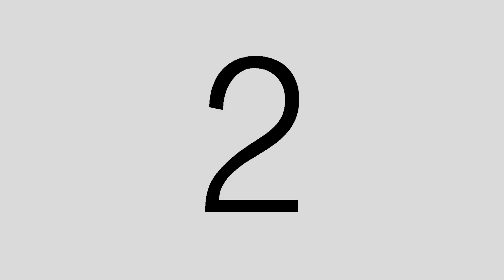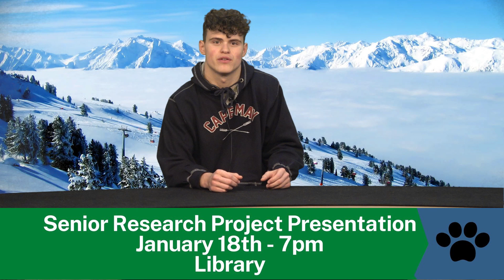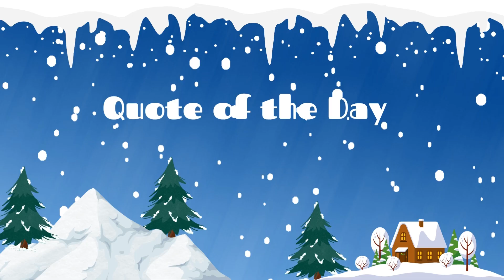Daily Panther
Today is an E day